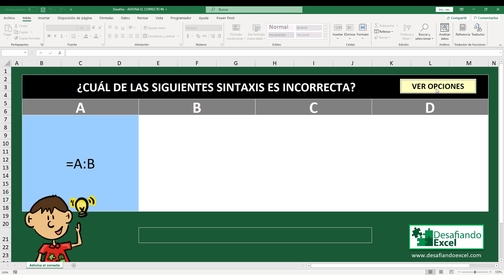ADIVINA EL CORRECTO #6: ¡Ponte a prueba! | Juega y aprende Excel de forma divertida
¿Eres capaz de adivinar la respuesta correcta? Pon a prueba tus conocimientos de forma divertida, ¡y aprende algo nuevo todas las semanas!